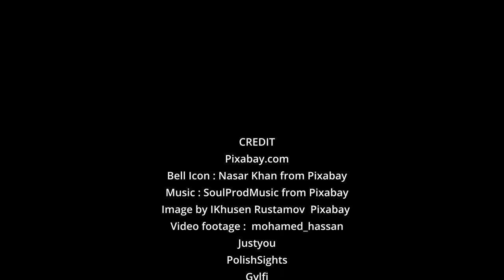Make All Your Problems Melt Away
Make All Your Problems Melt Away ∞ by Daniel Scranton

We are very interested in the way a human being becomes enlightened there on Earth. We are interested in the process that must take place in order for this to happen.

Living Librarian focuses on bringing people together and promoting peace, love, wisdom, knowledge, compassion, and acceptance. This site will bring both seekers and masters together and provide a common web platform for sharing knowledge and expanding the consciousness of people on planet Earth.